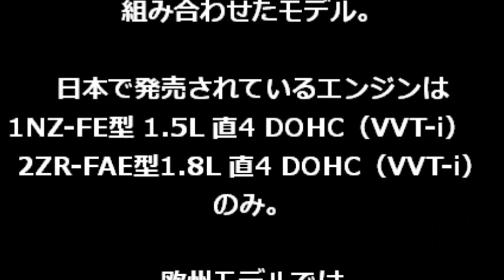【新型オーリス】マイナーチェンジ2015年3月発売【トヨタ】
トヨタはオーリスのマイナーチェンジを行う予定。

オーリスは現行２代目で2012年より販売をスタート。

フロントフェイスはトヨタの新しいデザイン表現である「キーンルック」に、空力や冷却性能に配慮した台形のバンパー開口を強調する「アンダープライオリティ」を組み合わせたモデル。

日本で発売されているエンジンは1NZ-FE型 1.5L 直4 DOHC（VVT-i）　2ZR-FAE型1.8L 直4 DOHC（VVT-i）のみ。

欧州モデルでは
1ND-TV型 1.4L 直4 SOHC ターボディーゼル
1AD-FTV型 2.0L 直4 DOHC ターボディーゼル
2ZR-FXE型 1.8L 直4 DOHC ハイブリッド

が存在するのだ。

日本より欧州の方が販売がよい結果だ。

今回３年目を迎えるタイミングでマイナーチェンジをし、エンジンなども見直されることとなりそうだ。

日本投入が期待できるのがまず、ハイブリッドモデル
2ZR-FXE型 1.8L 直4 DOHC ハイブリッドである。
これは現行プリウスと同じエンジンで、プリウスがJC08モード燃費で32.6km/Lなのでそれを
上回る燃費が期待できる。
JC08モード燃費で33km/L前後となりそうだ。

今回のモデルは更に、ダウンサイジング&ターボ化を行った新エンジン1.2Lターボエンジンを採用する噂も出ている。
フォルクスワーゲンなども行っているこの手法だが、トヨタも最近レクサスNXで2Lターボなどを採用しており 非常に可能性の高いモデルとなりそうだ。

また、オーリスのワゴン車、オーリスワゴンも今後発売されると言われている。

＝スペック＝
新型オーリス ハイブリッド

＝全長＝
4,275mm

＝全幅＝
1,760mm

＝全高＝
1,460mm

＝ホイールベース＝
2,600mm

＝エンジン＝
直4 1.8L+モーター

＝最高出力＝
99ps/5,200rpm

＝JC08モード燃費＝
33.0km/L

＝価格＝
215万円～240万円